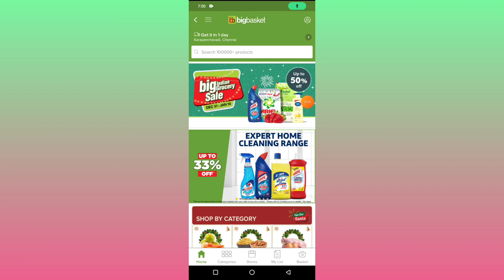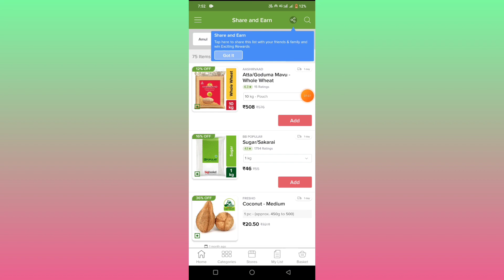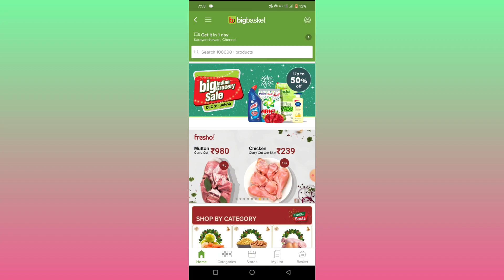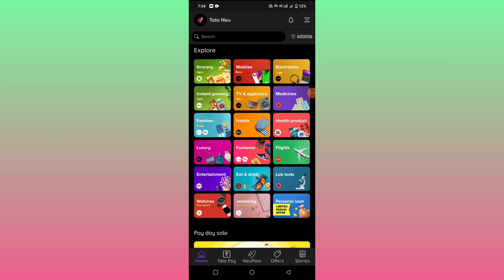Free Shopping Offer Today 🔥😎 | Bigbasket Share & Earn Offer | 2023 | Freeya & Co 🛍️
Join Us Now in Telegram 💙
If Link Didn't Work, Then Search Freeya&co in Telegram and Join .